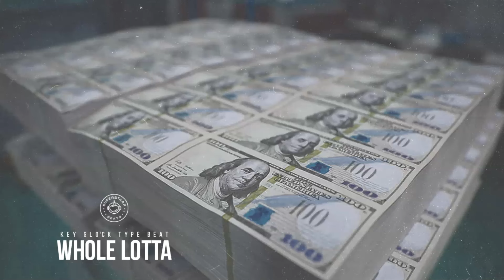Key Glock Type Beat 2024 - " WHOLE LOTTA" ft. Young Dolph